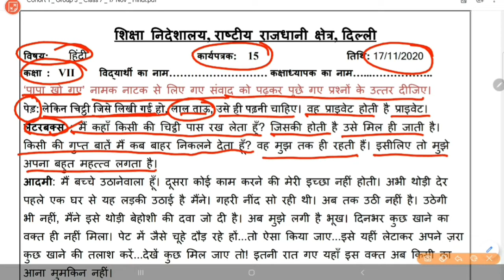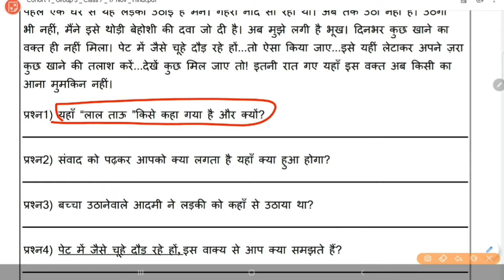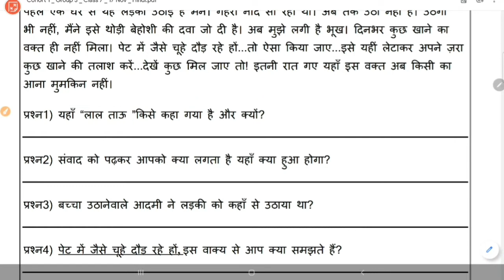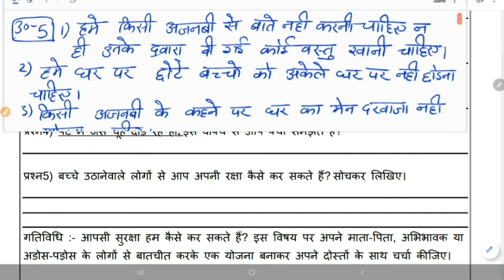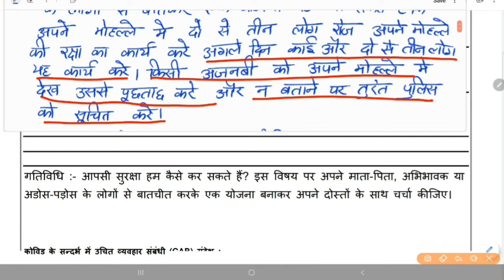हिंदी Worksheet 15 class 7 (12 Nov) Both Medium|7th Class हिंदी Worksheet 15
STUDYATHOMEWITHEASE

Hindi Subject,
Subject Hindi
Subject Worksheet
7th Class Worksheet
7th class Subject worksheet
Hindi Worksheet 15
Worksheet 15